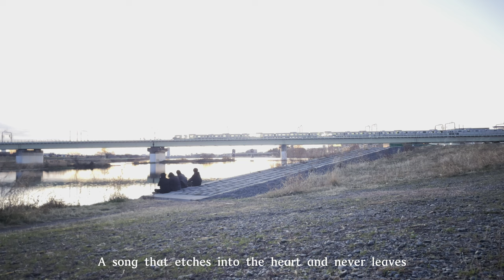frock coat - Ether Rider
We are the Japanese alternative rock band"frock coat".
Listen to us because we're an incredibly cool band.

I created this song while imagining the vast universe! SMALL CLONE  is adding a nice touch! I'd be happy if it reaches to “the back side of the universe”!

By the way, I've also uploaded the Japanese version, and it has a hi-fi feel, so that one sounds great too.

The grains of regret, shame, and urgency that fell from the blade's edge are tearing apart my shadow
Realized that I was expelled from that world for the sake of a dramatic revolution
Farewell, land of tears from distant days
You must have noticed by now, right?
Today too, beyond the dark and cold room's window,Someone is crying
A song that blends with the landscape
A song that etches into the heart and never leaves
A Song of trivial joy
Aim for the back side of the universe
Riding on the ether, reversing course,Towards the town where you dwell,Like a song of　dwarfs,Heigh-ho, heigh-ho